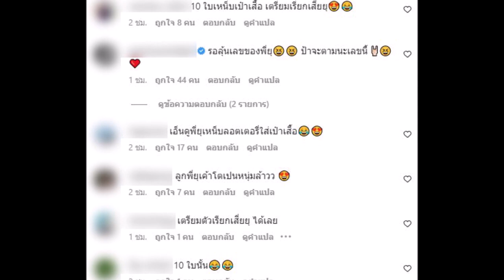ชมพู่ อารยา เข้าวัดทำบุญพร้อมหน้าครอบครัว